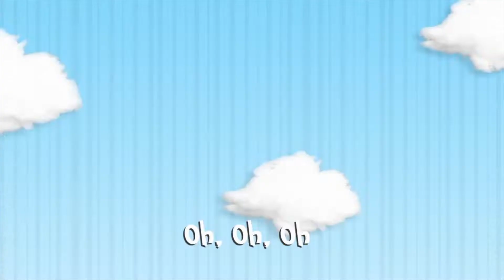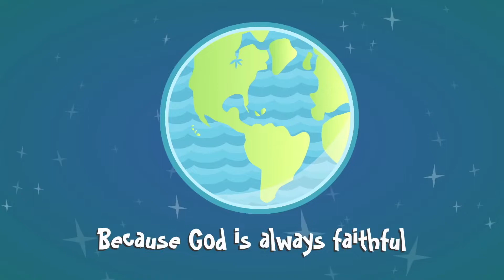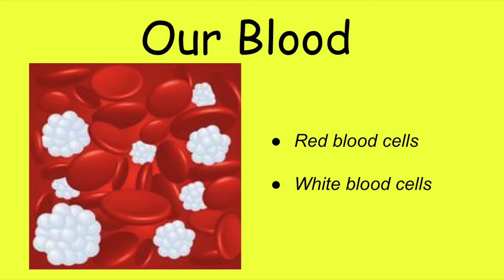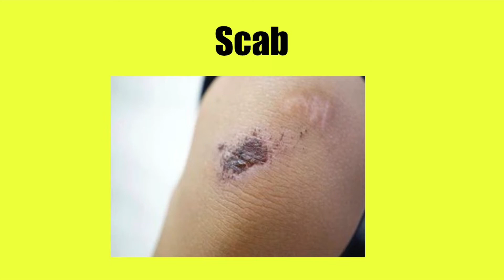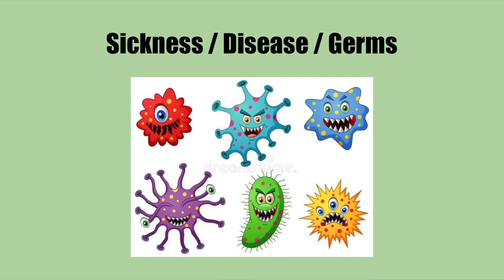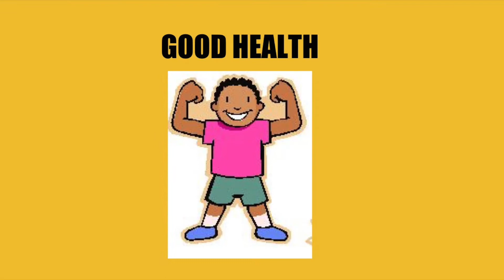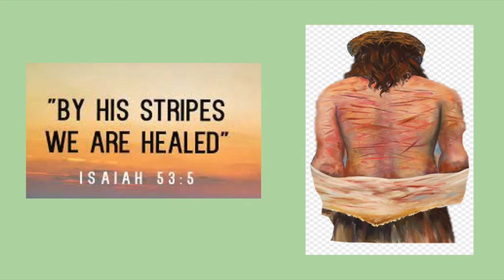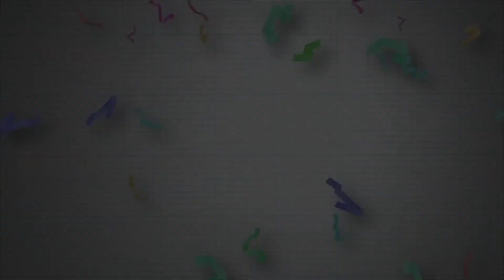Children's Church Ages 4 to 7 - July 17, 2022